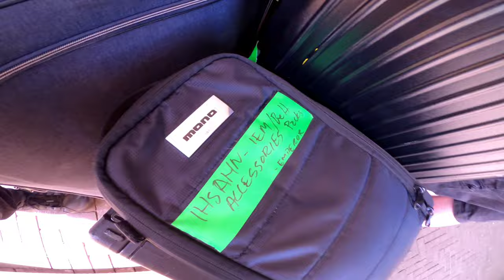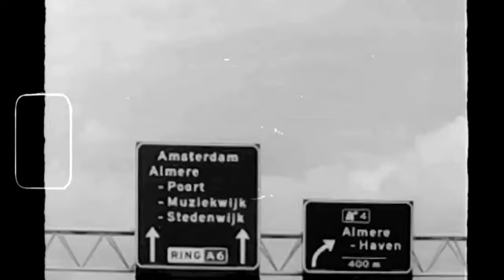H23 Tour Vlog - Emperor | Into The Grave Festival